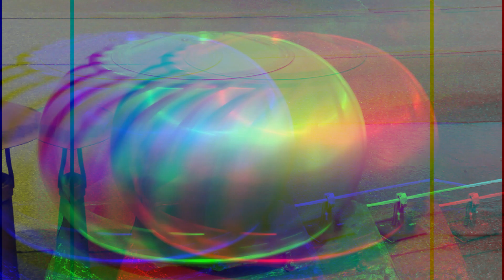LiL K3y - NSF feat. Fintsch (MV by Denna)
LiL K3y - NIGHT SESSION FREESTYLE